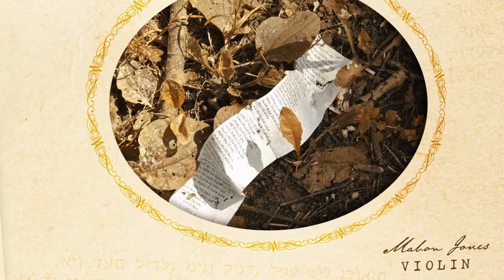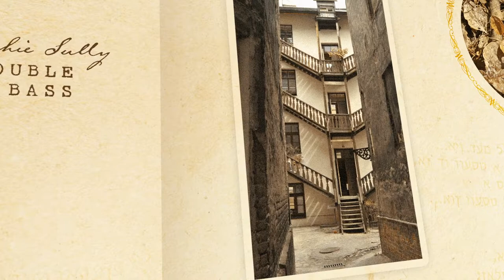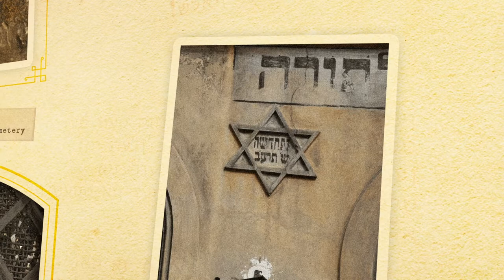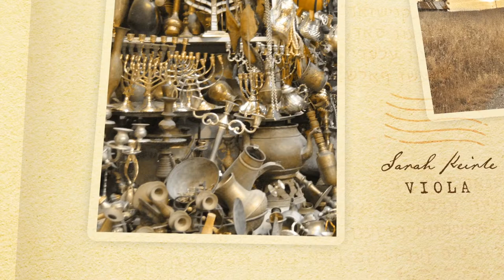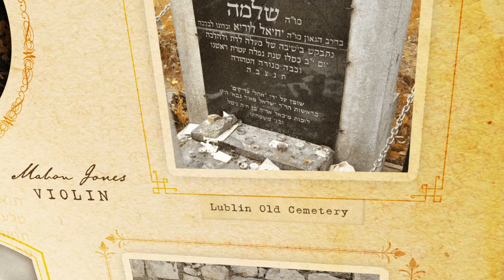In Remembrance of Lost Worlds (by Richard Fay)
Composed by Richard Fay
Released 21.03.19

Recorded and Animated by Sam Gee
Photography by Artur Worobiej

Musicians:
Katherine Blumer – Clarinet
Bob Dinn  – Trumpet
James Heathcote – Cello
Mabon Jones – Violin
Sarah Keirle – Viola
Jemima Kingsland – Flute
Dan Mawson – Bass Clarinet
Sheila Seal – Piano
Nina Semertzidou – Violin
Delia Stevens – Percussion
Sophie Sully – Double Bass
Imogen Trinder – Flute